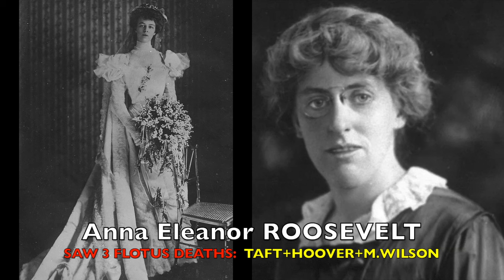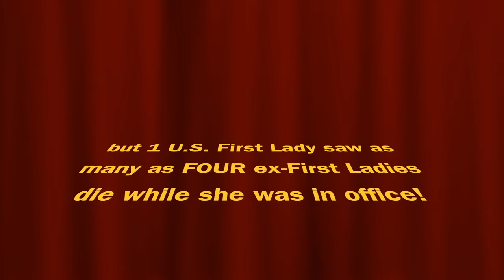FIRST-LADIES Who Saw FLOTUS Die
This Video orders U.S. First Ladies by how many ex-First-Ladies they saw die, while in office (we have not counted the 3 First Ladies who died in office as 'having seen their own deaths')!

Only 1 First-Lady (Caroline Harrison) saw as many as FOUR ex-First-Ladies die while she was First Lady (before dying in office herself)!

3 First Ladies (Edith ROOSEVELT, Edith WILSON & Eleanor ROOSEVELT) saw THREE First Ladies die while they were in office.

7 First-Ladies (Emily DONELSON, Abigail FILLMORE, Mary LINCOLN, Bess TRUMAN, Jackie KENNEDY, Hillary CLINTON & Michelle OBAMA) saw TWO ex-First-Ladies die while they were First Lady.

Seen by Jill BIDEN, Rosalynn CARTER is the most recent First Lady to die. Throughout her 96-year lifespan, Rosalynn saw an amazing 17 Ex-First Ladies pass away.   Those 17 First Ladies were Mary McKEE (1930), Nellie TAFT (1943), Lou HOOVER (1944), Margaret WILSON (1944), Frances CLEVELAND (1947), Edith ROOSEVELT (1948), Grace COOLIDGE (1957), Edith WILSON (1961), Eleanor ROOSEVELT (1962), Mamie EISENHOWER (1979), Bess TRUMAN (1982), Pat NIXON (1993), Jackie KENNEDY (1994), Lady Bird JOHNSON (2007), Betty FORD (2011), Nancy REAGAN (2016) & Barbara BUSH (2018).